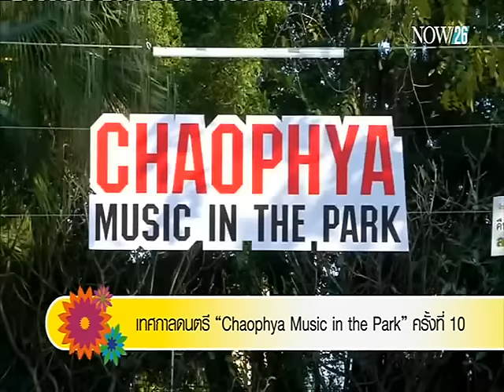"ท่านมุ้ย" เปรียบภาพยนตร์ "พันท้ายนรสิงห์" เหมือนลูกสาว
จิ๊บ จิ๊บ กอสสิปบันเทิง : "ท่านมุ้ย" เปรียบภาพยนตร์ "พันท้ายนรสิงห์" เหมือนลูกสาว "NOW26" 29-12-58